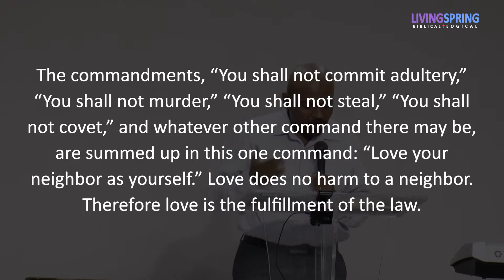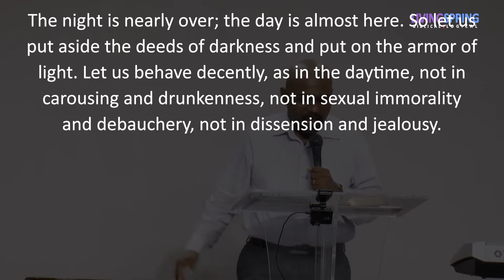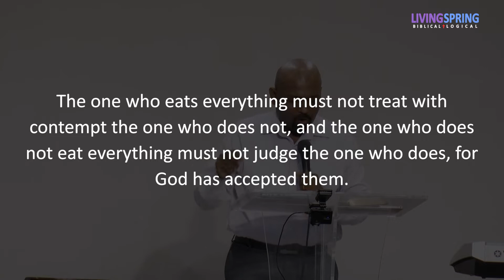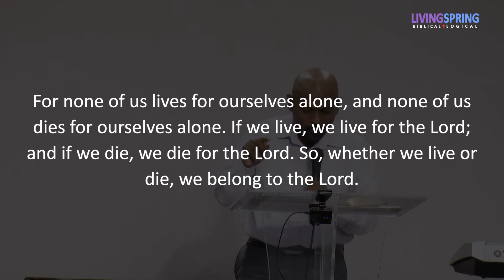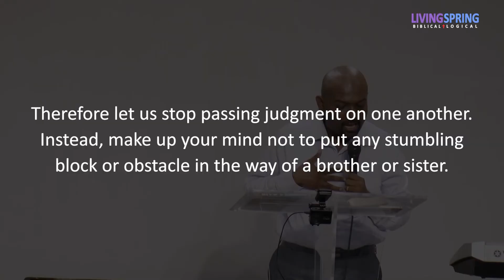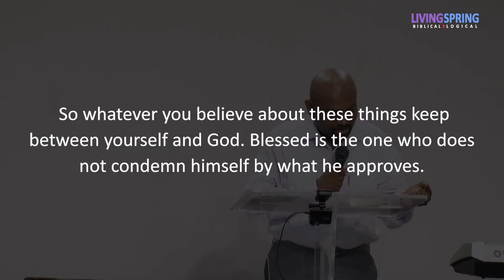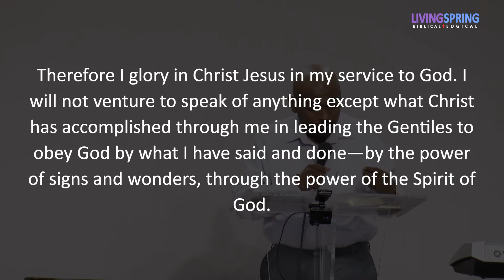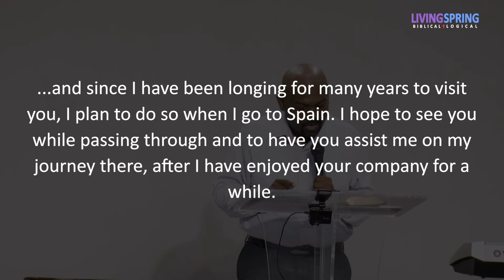The Love that Fulfils the Law (Romans 13:8-15:33)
The Law is based on love and therefore love fulfils the Law! Paul clearly explains what kind of a love fulfils the Law. He defines and describes what true love is!